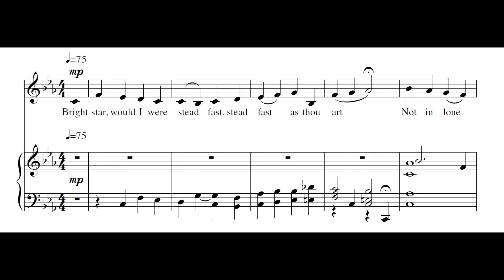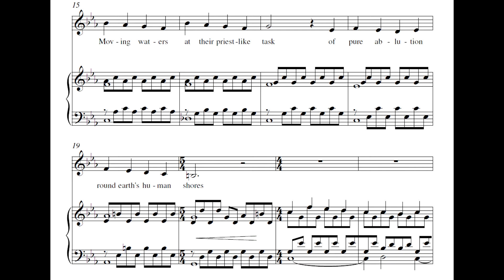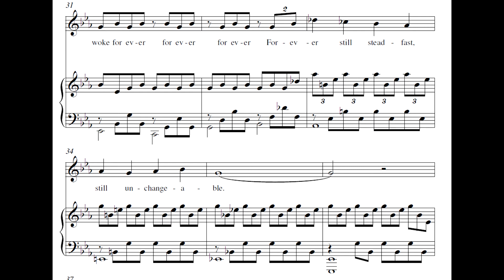"Bright Star" for Piano and Voice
with words by John Keats.